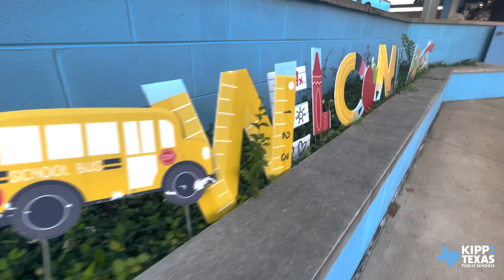A joyful start to the 2022-23 school year!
We’re off to a joyful start at KIPP Texas. Take a look behind the scenes to see what the first few days of school felt like. 💙 We can’t wait to see what happens next week! See you Monday, KIPPsters! 👋

KIPP Texas still has seats available at some of our schools! Apply today!